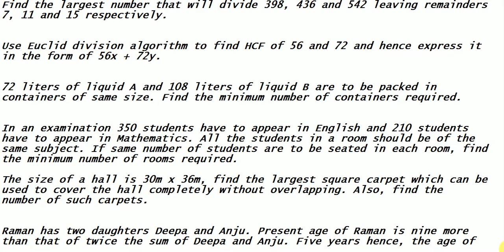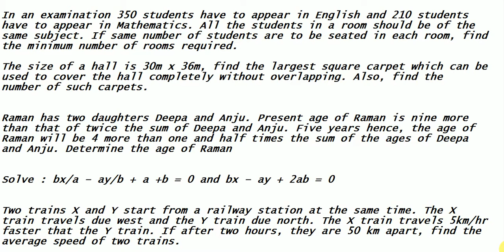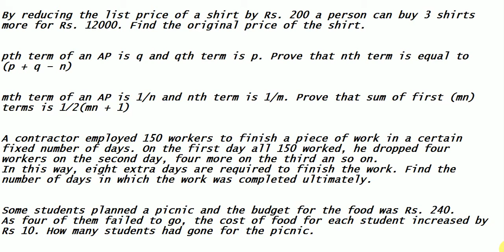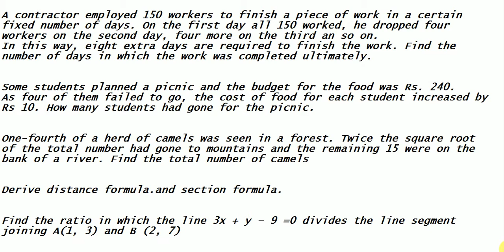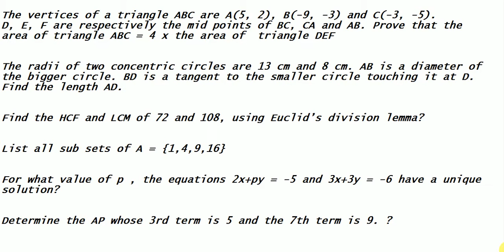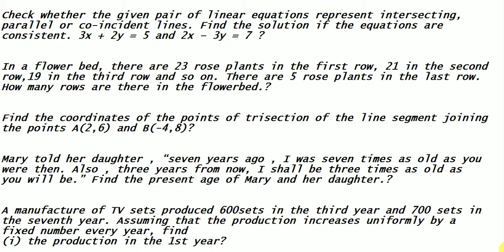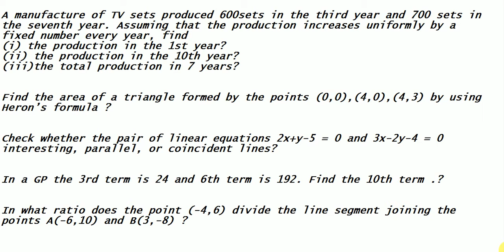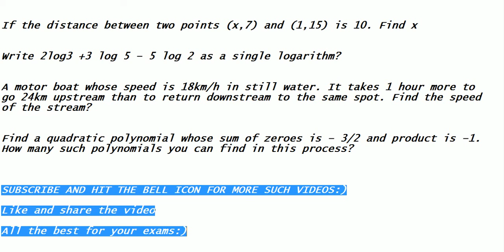10th class SSC Mathematics paper - 1 important questions || BEST WAY TO STUDY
10th_class_ssc_maths_paper-1_most_important_questions